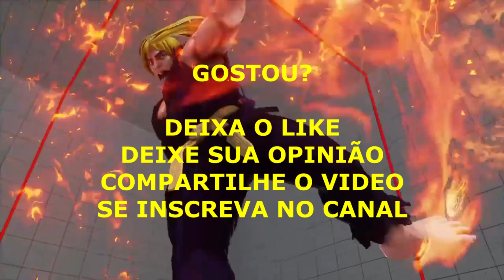SFV - Amigos Do Braga BragaBoss (NASH x KEN) CastelBR GolpeFinal - RANK